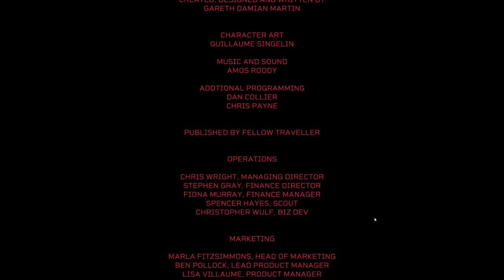Let's Play Citizen Sleeper (Blind) Part 17 FINALE - Boarding the Sidereal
From the developer of In Other Waters, and featuring the stunning character art of Guillaume Singelin, Citizen Sleeper is a narrative RPG set on Erlin’s Eye, a ruined space station that is home to thousands of people trying to survive on the edges of an interstellar capitalist society.

You are a sleeper, a digitised human consciousness in an artificial body, owned by a corporation that wants you back. Thrust amongst the unfamiliar and colourful inhabitants of the Eye, you need to build friendships, earn your keep, and navigate the factions of this strange metropolis, if you hope to survive to see the next cycle.

An abandoned station on the edge of a system in crisis. Run down, chaotic, unruly, and alive—it was founded by idealists in the shadow of a corporate collapse. Now it is held together by anarchic alliances, ramshackle factions and a shared desire to be free from the gravity of corporate control.

Every cycle you get up and choose what to do with your time. Toil in the yards, or take a bar shift. Search the markets for rare components or grab some street food. Make or break alliances, uncover truths and escape those that hunt you. Learn to survive and ultimately thrive, one cycle at a time.

The station plays host to characters from all walks of life, trying to eke out an existence among the stars. Salvagers, engineers, hackers, bartenders, street-food vendors, each has a history which brought them here. You choose which of them you wish to help, and together you will shape your future.

Hack into the station’s cloud to access decades of digital data, uncover new areas and unlock secrets. This is your unique power, and with it you can change your future. Corporate secrets, rogue AIs and troves of lost data await those willing to dive into the depths of the station’s networks.

Essen-Arp: to them you are just property, one more asset in a portfolio that stretches across the stars. You are the product of an abusive system, in a universe where humanity’s expansion is marked by exploitation and extraction. Escape the makers of your decaying body, and chart your own path in a richly imagined, deeply relevant sci-fi world which explores ideas of precarity, personhood and freedom.

Each cycle you roll your dice. Assign them to vast range of actions available on the station. With every action, choose what, and who, matters to you, shaping the lives of those around you, and ultimately the future of the station.